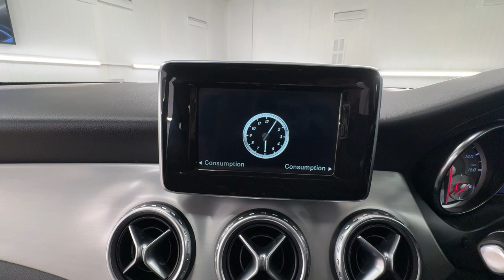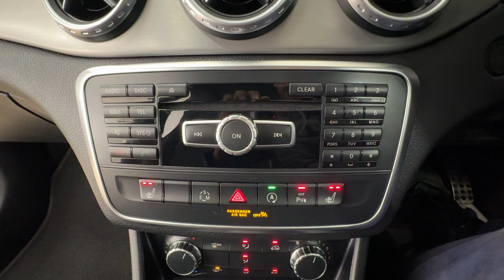Country Car Barford Warwickshire Mercedes GLA Hatchback AMG